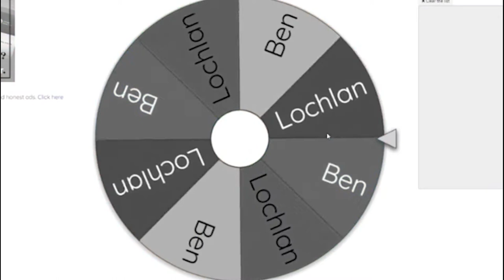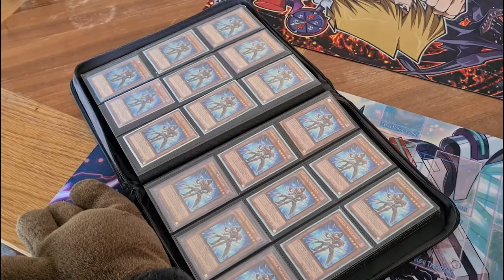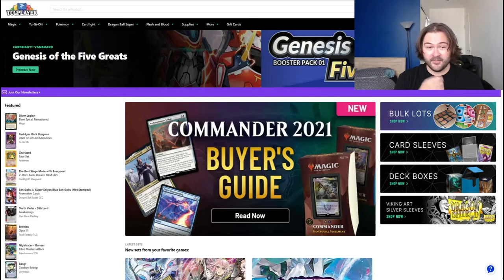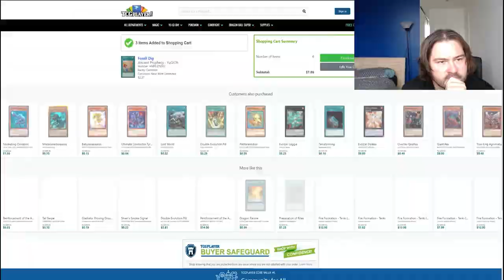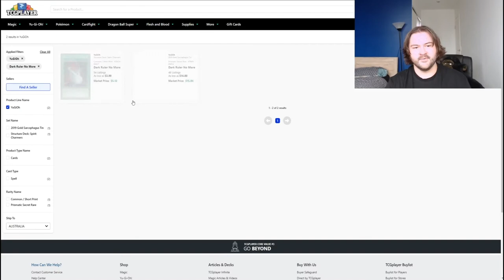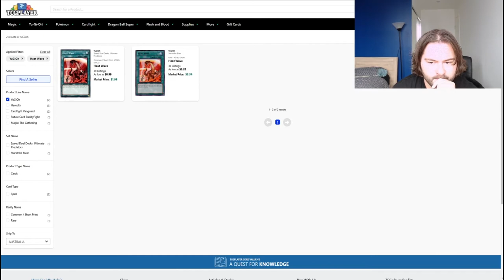Building a Yu-Gi-Oh! Deck for UNDER $100!